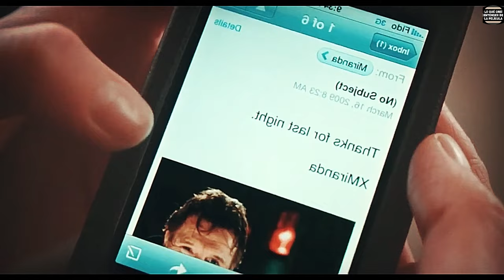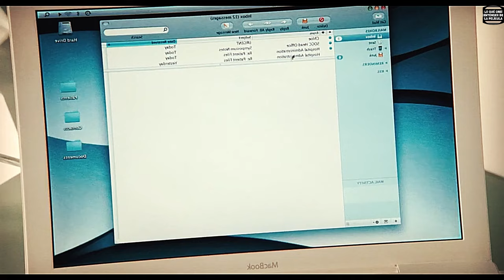CONTRATA LA N0VI4 DE SU HIJO PARA QUE H4G4 TR4S TR4S P0R D3TR4S CON SU 3SP0S0. PELÍCULA: Chloe